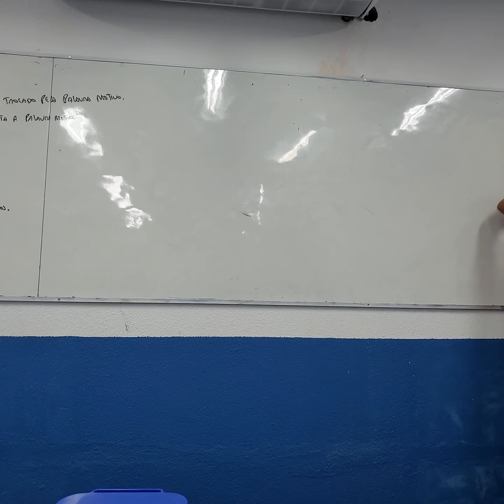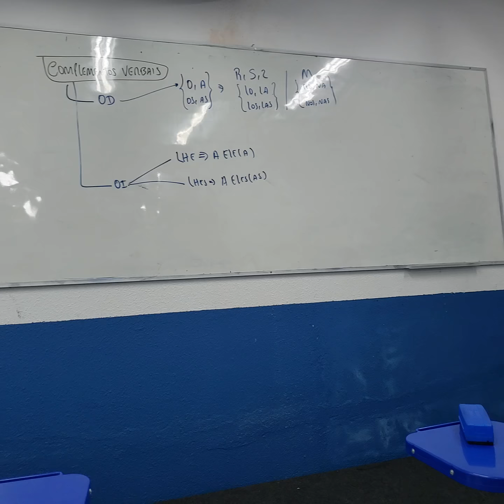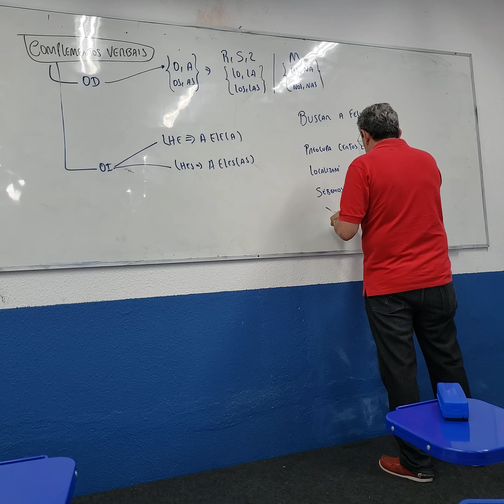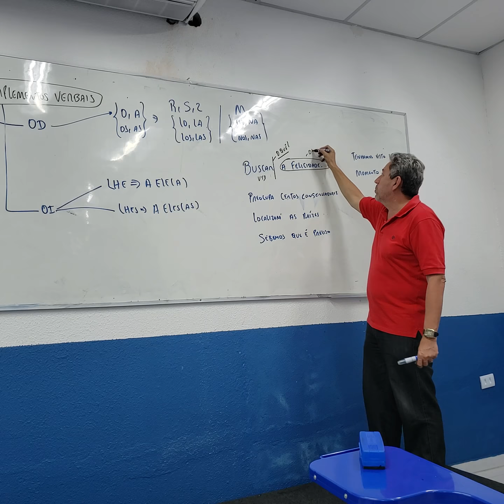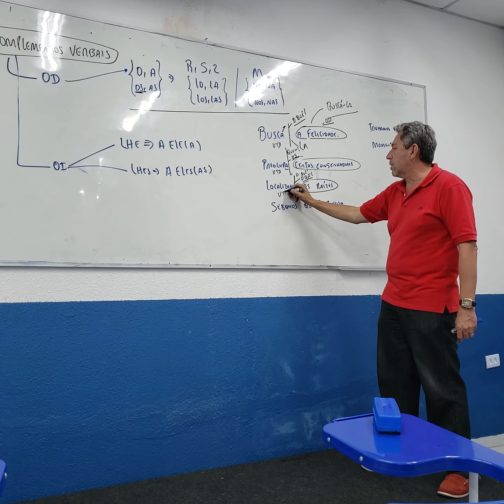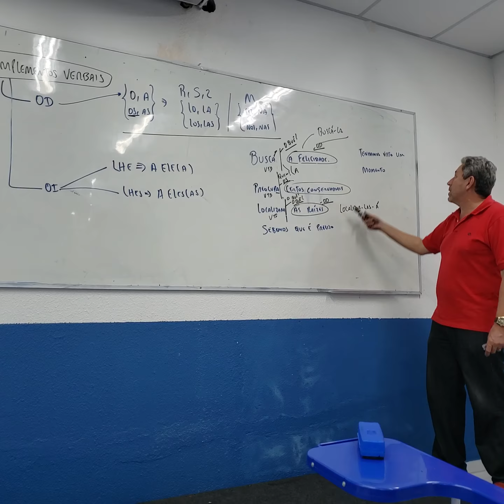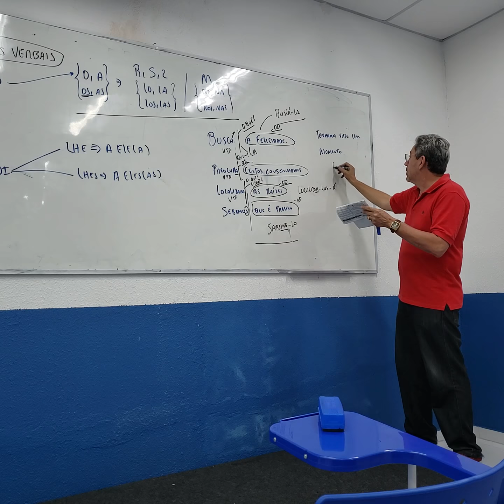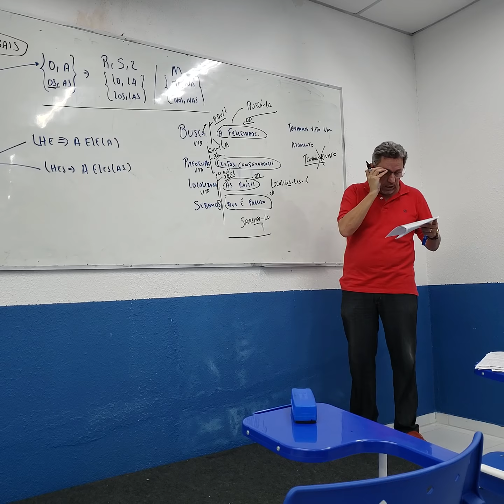Emprego dos pronomes, Resolução de Questões com o Ruivo Jackson Bezerra